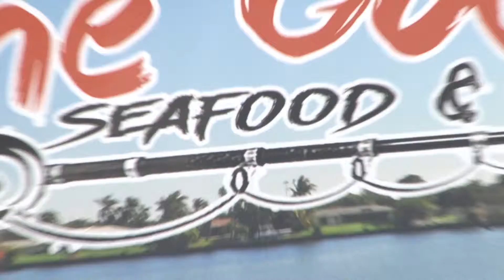The Catch Seafood & Sushi - Lake Park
SOUTH FLORIDA RESTAURANT DEALS!    Like what you see?  Click the link for menus, map, photos and HALF PRICED DEALS!